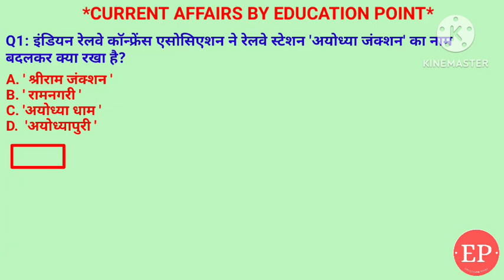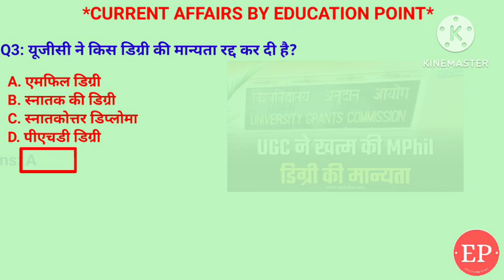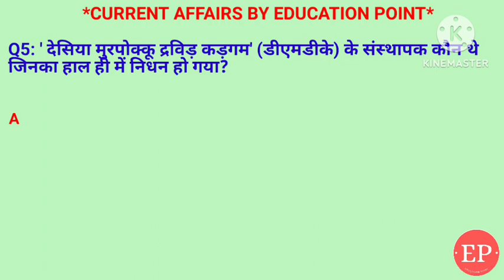30 December Current Affairs 2023| अयोध्या जंक्शन-अयोध्या धाम | कार्बी युवा महोत्सव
30 December Current Affairs Crack Exam 2023  | Crack Exam Current Affairs  Current Affairs | Daily Current Affairs
1. इंडियन रेलवे कॉन्फ्रेंस एसोसिएशन ने रेलवे स्टेशन 'अयोध्या जंक्शन' का नाम बदलकर क्या रखा है?अयोध्या धाम
2. किस राज्य में कार्बी युवा महोत्सव 2024 का आयोजन किया जायेगा?
3. यूजीसी ने किस डिग्री की मान्यता रद्द कर दी है? M.Phil
4. केंद्रीय मंत्रिमंडल किस देश के साथ 'प्रवासन और आवाजाही' समझौते को मंजूरी दी है?
5. ' देसिया मुरपोक्कू द्रविड़ कड़गम' (डीएमडीके) के संस्थापक कौन थे , जिनका हाल ही में निधन हो गया?विजयकांत

 30 December current affairs , 30 December current affairs , 30 December  current affairs next exam, next exam, 30 December current affairs, 30 December current affairs raja gupta current affairs, 30 December current affairs crazy gk tricks
30 December Current Affairs 2023 | SSC, NDA, NTPC, Railway, All Exam

30 December  current affairs next exam
30 December current affairs 2023 next exam
30 December 2023 next exam Current Affairs
10 minutes 20 current affairs
10 min 20 current affairs 2023
tet
gk trick
 channel
 latest news
 current gk
 medal
 current affairs2023
sports tak
गायत्री मंत्र